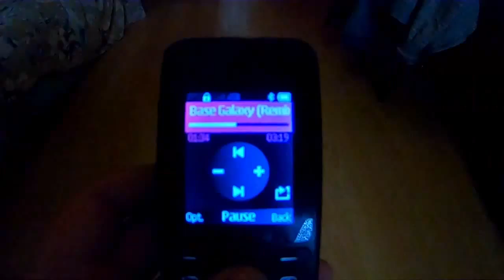"Low Gravity Stuff"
This video was possible to make thanks to my GoPro which can record at 240fps (not sponsored). This video features previous clips from other videos like SkyPark TRAMPOLINE PARK. But there are new clips too! One of them is in a future video (actually it's published, link is
I decided to make this video because I tested throwing some things in the air and recording it with my GoPro at 240fps. And when I played the clip at slow-mo mode, I thought it was similar to Low_Gravity like in the moon or something like that. But it wasn't like I could jump 6 times higher on the Earth on camera.